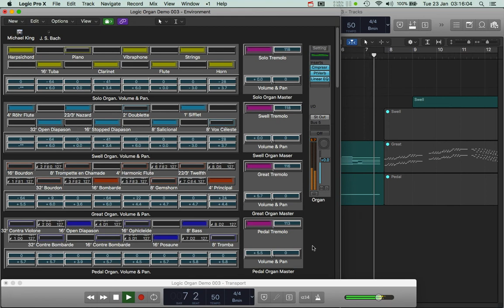Logic Organ Demo 003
Logic Organ Demo 003 Logic Pro X EXS24 Sounds mikekingmusic.co.uk